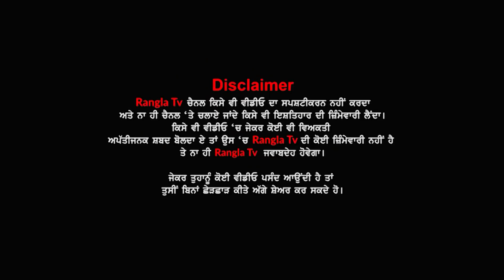Flight Utar Ke Desi Jatt Savere Hi Pohnch Gea Taj Mehal | Farmers Protest | Kisan Andolan |Rangla Tv